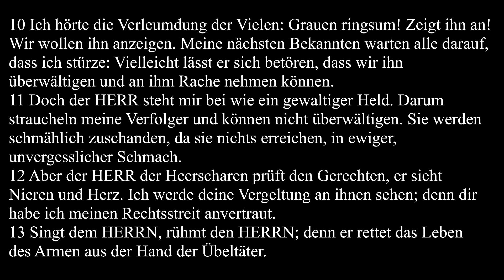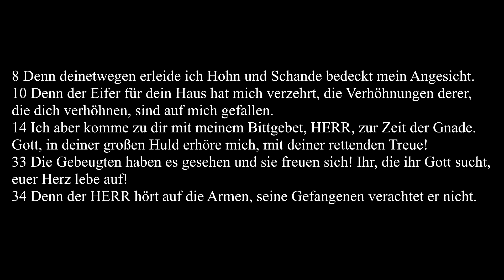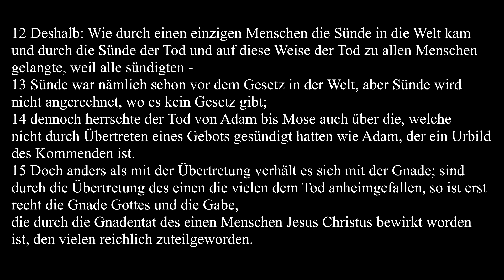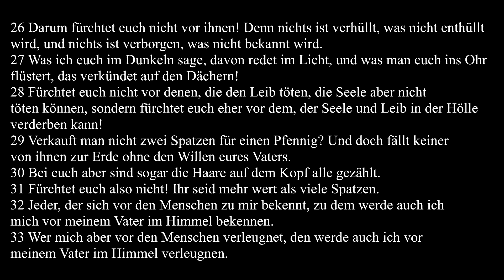Vertrauenssache | Magstrauss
Meine Lieben, heute kommt wieder die Auslegung der Sonntagslesungen. Viel Freude!

00:00 Intro
00:51 Jer 20,10-13
13:11 Ps 69
21:56 Röm 5,12 -15
29:51 Mt 10,26-33